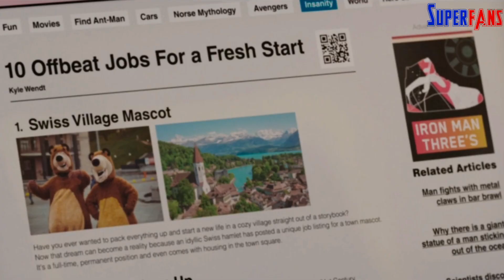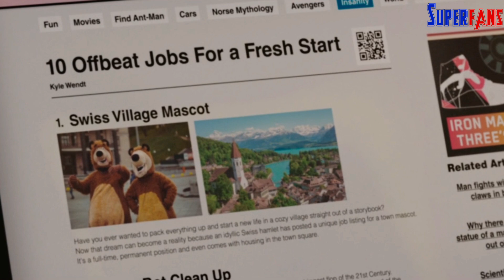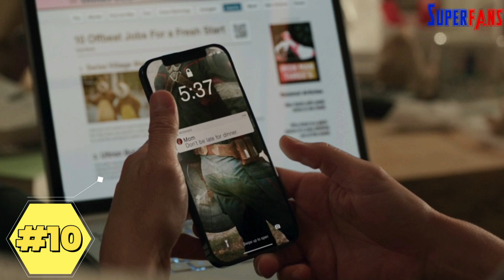17 Hidden Details I Found In SHE HULK EPISODE 2 | SHE HULK EP 2 BREAKDOWN & EASTER EGGS | SuperFANS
17 Hidden Details I Found In SHE HULK EPISODE 2 | SHE HULK EP 2 BREAKDOWN & EASTER EGGS | SuperFANS

She-Hulk: Attorney at Law is an American television series created by Jessica Gao for the streaming service Disney+, based on the Marvel Comics featuring the character She-Hulk. It is the eighth television series in the Marvel Cinematic Universe (MCU) produced by Marvel Studios, sharing continuity with the films of the franchise. It follows Jennifer Walters, a lawyer specializing in cases involving superhumans, who also becomes the green superhero She-Hulk. Gao serves as head writer with Kat Coiro leading the directing team.

Tatiana Maslany stars as Jennifer Walters / She-Hulk, alongside Jameela Jamil, Ginger Gonzaga, Mark Ruffalo, Josh Segarra, Jon Bass, Renée Elise Goldsberry, Tim Roth, Benedict Wong, and Charlie Cox. She-Hulk was announced in August 2019, with Gao hired in November. Coiro joined to direct multiple episodes in September 2020, and Maslany was cast. By December, Roth and Ruffalo had joined the cast and Anu Valia was also set to direct. Filming began in mid-April 2021 in Los Angeles and Atlanta, Georgia, and lasted until mid-August. The subtitle for the series was added by May 2022.

She-Hulk: Attorney at Law premiered on August 18, 2022, and will consist of nine episodes, concluding on October 13. It is the last television series of Phase Four in the MCU. The series received generally positive reviews, with particular praise for Maslany's performance and the lighthearted tone.

In the aftermath of Titania's defeat, Walters gains notoriety as a new superhero dubbed "She-Hulk" by the public, much to her dismay. However, she is fired from the district attorney's office for losing the case. After several failed attempts at finding new work, Walters is offered a position by Holden Holliway of Goodman, Lieber, Kurtzberg & Holliway (GLK&H) as head of their new Superhuman Law Division. Walters accepts on the condition that they also hire her best friend, Nikki Ramos, as her paralegal. On her first day, Walters learns that Holliway wants her to work as She-Hulk full-time, and her first case is to represent Emil Blonsky for his parole. Though initially reluctant to take on the case, due to Blonsky's past attempt to kill Banner, Walters agrees to meet with Blonsky in prison to hear his plea. She later contacts Banner and also receives his blessing to represent Blonsky, unaware that Banner is traveling in space in the Sakaaran spaceship. Walters calls Holliway to accept the case, but then learns from a news report about leaked footage of Blonsky participating in an underground fight club as the Abomination with Wong.
If you are a Content Creator: Join SuperFANS INSIDER to get access to perks: